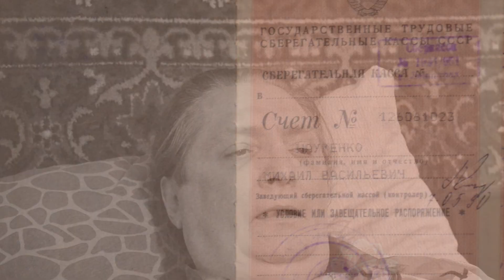Эпизод 260. Валерий Кириллов. Архив Майка